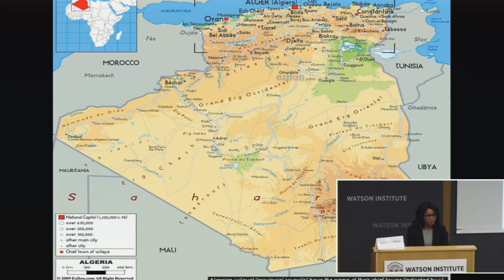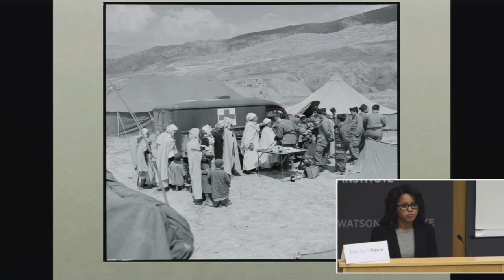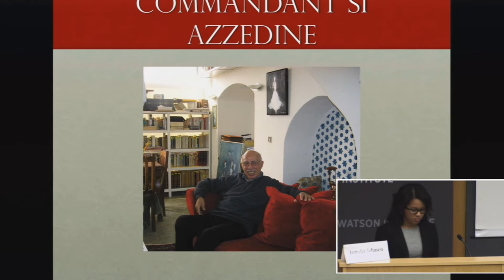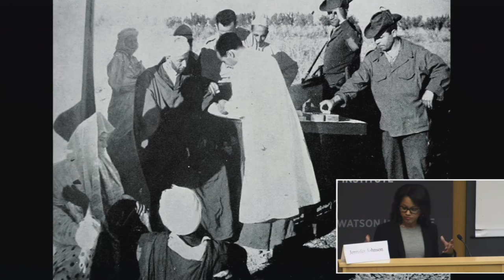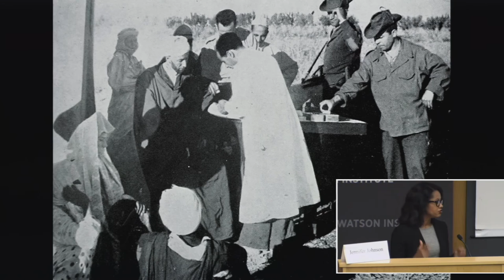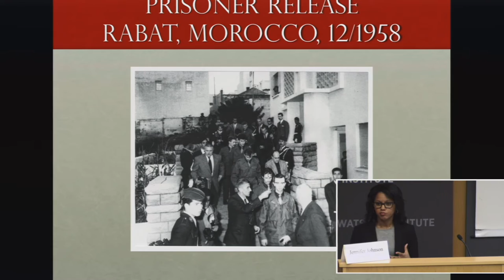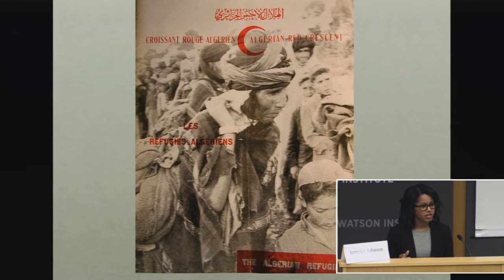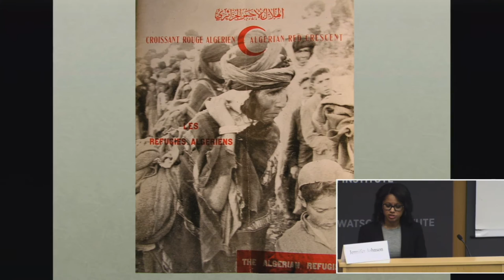Jennifer Johnson – The Battle for Algeria: Sovereignty, Health Care, and Humanitarianism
Skip ahead to main speaker at 2:43

The Battle for Algeria: Sovereignty, Health Care, and Humanitarianism reinterprets one of the most violent wars of decolonization: the Algerian War (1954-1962). It argues that the conflict was about whom—France or the National Liberation Front (FLN)—would exercise sovereignty of Algeria. The fight between the two sides was not simply a military affair; it also involved diverse and competing claims about who was positioned to better care for the Algerian people’s health and welfare. Johnson focuses on French and Algerian efforts to engage one another off the physical battlefield and highlights the social dimensions of the FLN’s winning strategy, which targeted the local and international arenas. Relying on Algerian sources, which make clear the centrality of health and humanitarianism to their war effort, the book demonstrates how the nationalist leadership constructed national health care institutions that provided critical care for the population and functioned as a proto-state. Moreover, its representatives used post-war rhetoric about rights and national self-determination to legitimize their claims, which led to international recognition of Algerian sovereignty. Johnson’s work deprovincializes North Africa and proposes a new way to analyze how newly independent countries and nationalist movements engaged with the Third World and the international order. About the Presenter:

Jennifer Johnson is an assistant professor of history at Brown University. She received her PhD from Princeton University and previously taught at Lehman College and the City College of New York. Her main research interests are 20th century Africa, specifically the Maghrib, nationalism, decolonization, and public health. She is the author of The Battle for Algeria: Sovereignty, Health Care, and Humanitarianism (University of Pennsylvania Press, 2016). Her work has also been published in the International Journal of Middle East Studies and Contemporary European History. With the support of a Woodrow Wilson Fellowship, she is currently working on a second book project which examines medicine and public health in postcolonial North Africa between 1956 and 1975.